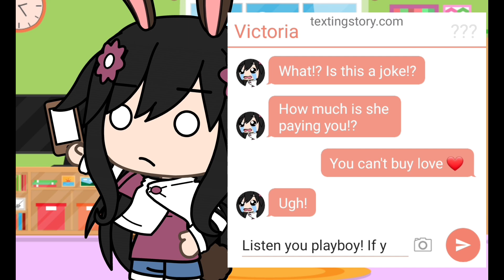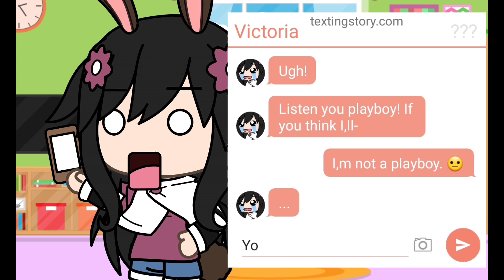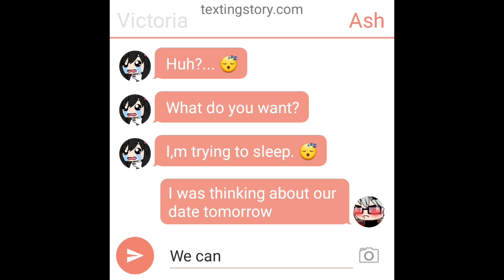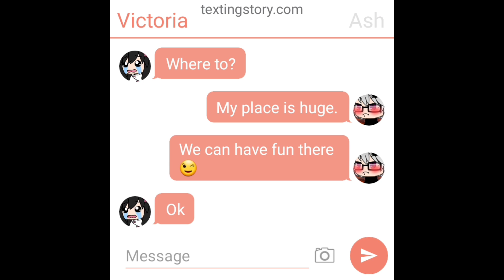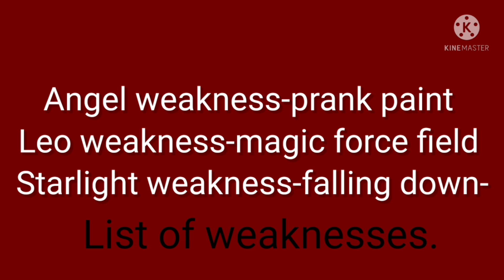💔⚠️You can't escape from my evil god guard! glmm ❤🖤😈⚠️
♡Description ♡
3 years ago a bunny named Victoria was special to the guards, but one day they didn't accept her cause she a bunny, 🐰 3 years ago later... she found herself in a dark place where they took her to become a guard by taking sacrifice, she became part guard part toy now 6 years later... she still get revenge on her enemies 😈 but 7 years later... Anna adopted Victoria as her guard god 🤩 then 10 years later... Victoria was all grown up and very powerful now but still the same toy, Victoria takes on any challenge Anna throws her but... when she challenge not to prank others she gets mad, Anna tries to help Victoria with her pranking problem... but Victoria refuses😡
now Anna gets Victoria a boyfriend to help take her mind off pranking, but Victoria gets into pranking again everything will turn against her!😱 can she stop this? or will she fail? find out! 😘